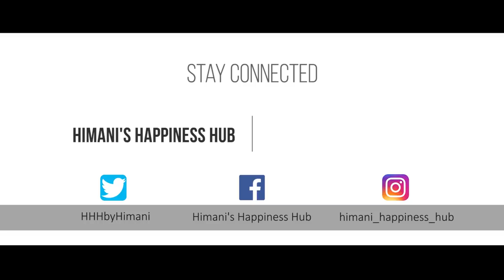*VERY IMP MESSAGE* Are you living your LIFE to the fullest? | Live your dream | Life Motivation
Ms. Himani talks about that we will be shock to know that, we all have just live for 7 years and we still waste our talking stress, fighting, crying instated of being happy. we must focus on staying happy and spread happiness all around the world